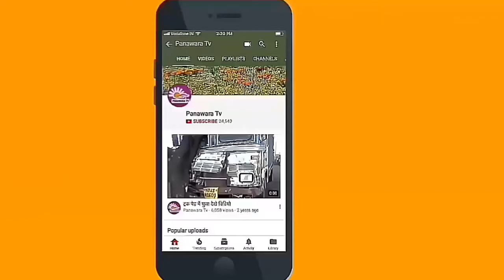चौहटन ग्राम पंचायत के सभागार में न्याय आपके द्वार शिविर का आयोजन किया गया।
बाड़मेर जिले के चौहटन ग्राम पंचायत के सभागार में बुधवार को न्याय आपके द्वार शिविर का आयोजन किया गया। जिसमे राजस्व सम्बन्धी प्रकरणों के निस्तारण के साथ ही। विभिन्न जन कल्याण कारी योजनाओ में व्यक्तिगत लाभ के मोके पर स्वीकृतियां जारी की गई।
राजस्व विवादों के आपसी सहमति से निस्तारण करवाने की प्रक्रिया के साथ ही। एसडीएम भूपेन्द्र यादव ने कहा की पारिवारिक विवादों का आपसी सहमति से निस्तारण करना अच्छी पहल है। शिविर में पहुंचे चौहटन विधायक तरूणराय कागा ने कहा कि क्षेत्र के सर्वागीण विकास के साथ ही। सरकार ने व्यक्तिगत लाभ की योजनाएं संचालित कर आम गरीबो को लाभ पहुंचाने के कारगर प्रयास किए है। इस मोके पर दर्जनों महिलाओ को उज्ज्वला योजना के तहत गैस कनेक्शन के किट उपलब्ध करवाए गए। वही वृद्धावस्था, विधवा, विकलांग एवं संयुक्त पेंशन के लिए आवेदको के पीपीओ आदेश जारी किए गए। इस अवसर पर 75 महिलाओ को प्रधानमंत्री आवास योजना के स्वीकृति आदेश जारी किए गए। तहसीलदार तुलछाराम विश्नोई, विकास अधिकारी बाबूसिंह राजपुरोहित, जिला परिषद सदस्य रूपसिंह राठोड, भाजपा मण्डल अध्यक्ष हिन्दुसिंह राठोड, सही कई अधिकारी मोके पर उपस्थित रहे।
चौहटन से विपिन भंसाली की रिपोर्ट।